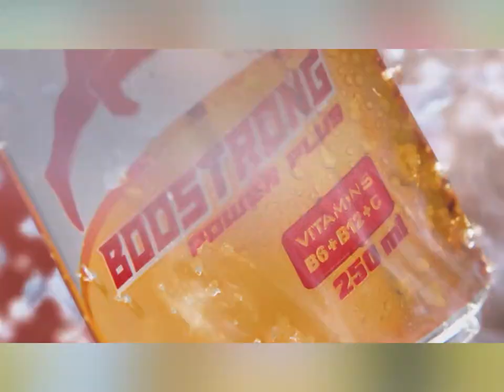ប្រជាកសិករនៅខេត្តស្វាយរៀង ត្រូវបានជំរុញលើកទឹកចិត្តបង្កើនការចិញ្ចឹមត្រី ឬកង្កែប